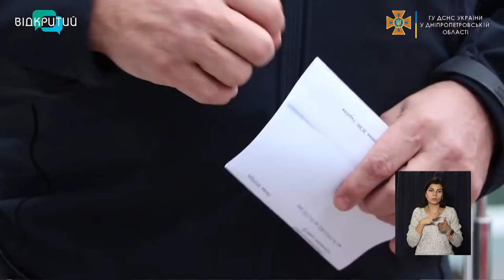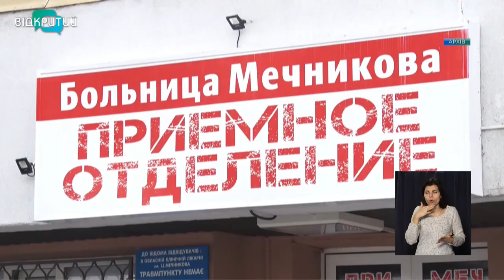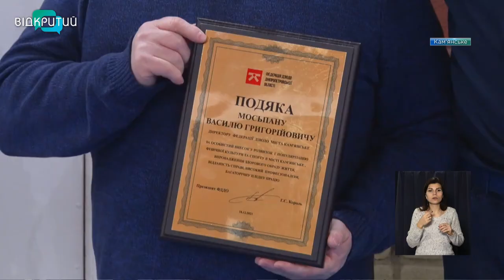Новини OPEN NEWS від 21 грудня 2021 року 13:15